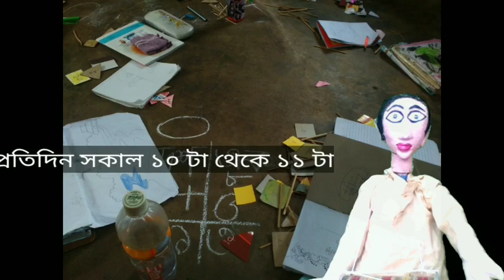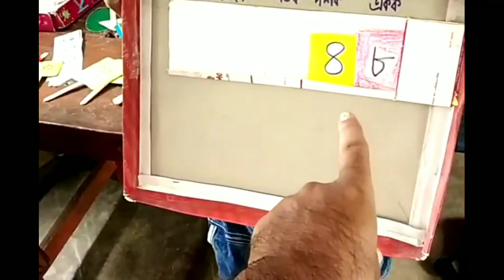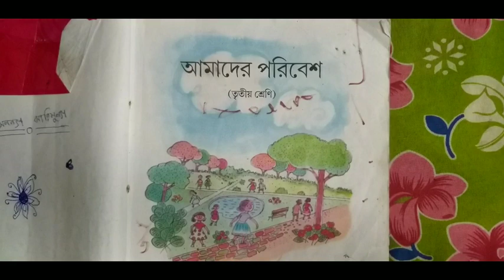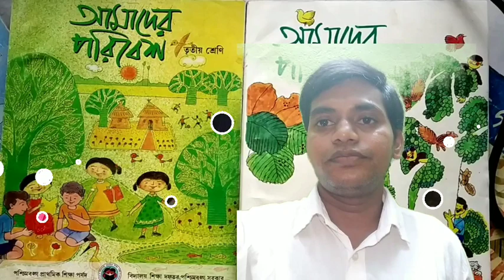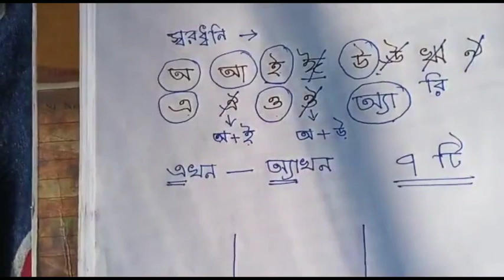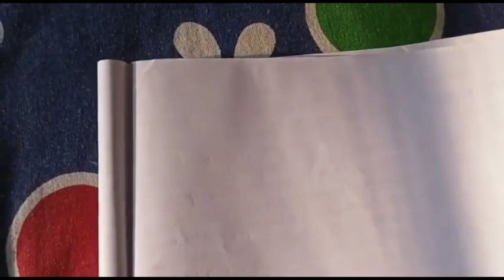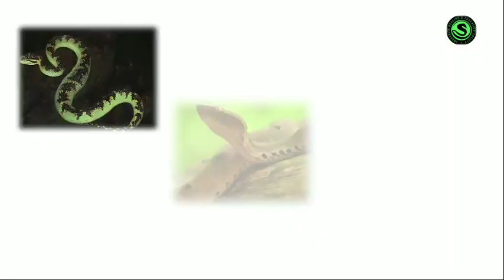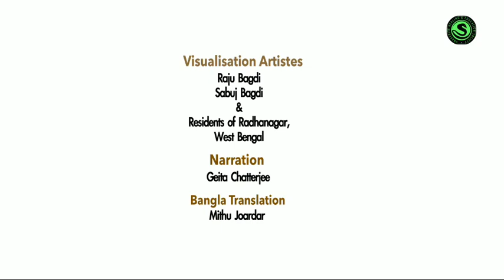পর্ব ৪৫, সাপ কামড়! কী করব? ভাষা পাঠ, পরিবেশ, বিদ্যাসাগরের কথা, হাতেকলমে অঙ্ক, বিজ্ঞানের মজা, গান,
খেলতে খেলতে লেখাপড়া পড়তে পড়তে খেলা র আজকের আসরে থাকছে

১) আলো আমার আলো ওগো
মহুল সেনগুপ্ত
চতুর্থ শ্রেণি
রাধানগর বোর্ড প্রাথমিক বিদ্যালয়

২) বিদ্যাসাগরের কথা
সোনাক্ষি শর্মা
দ্বিতীয় শ্রেণি

৩) চতুর্থ শ্রেণীর ভাষা পাঠ
শান্তনু পাত্র
দীঘা প্রাথমিক বিদ্যালয়

৪) তৃতীয় শ্রেণীর পরিবেশ
সোমেন ব্যানার্জি

৫) সাপে কামড়ালে কি করব ?
জাতীয় পুরস্কারপ্রাপ্ত তথ্যচিত্রে অংশ
(ভারতবর্ষের নানা ভাষায় অনূদিত )
পরিচালনা - সীমা মুরলীধর
প্রযোজনা - SHE
( তথ্যচিত্রটি শুটিং হয়েছিল রাধানগর গ্রামে )

৬) হাতে কলমে যোগ
সাঁঝবাতি রায়
কোতুলপুর

৭) হাতে কলমে উৎপাদকে বিশ্লেষণ
রাইমা চ্যাটার্জী
চতুর্থ শ্রেণি

৮)  বিজ্ঞানের মজা মজার বিজ্ঞান
স্বপ্নিল ঘোষ
চতুর্থ শ্রেণি

ক্লাস গুলি প্রতিদিন দেখা যাচ্ছে সিটি কেয়ার ( Siti Care ) চ্যানেলে সকাল 10 টা থেকে 11 টা